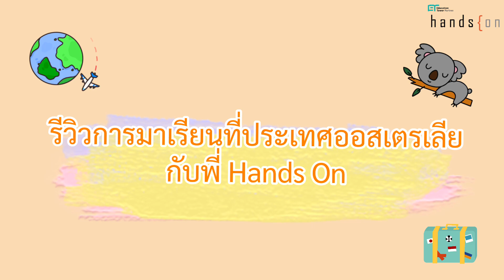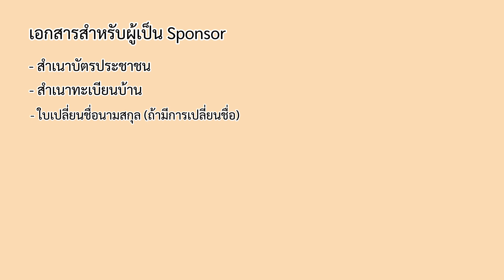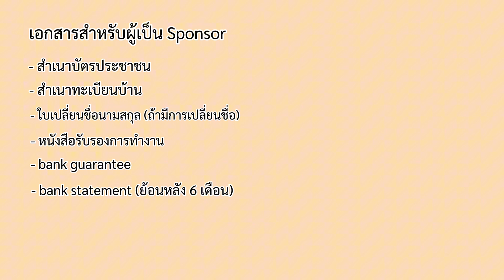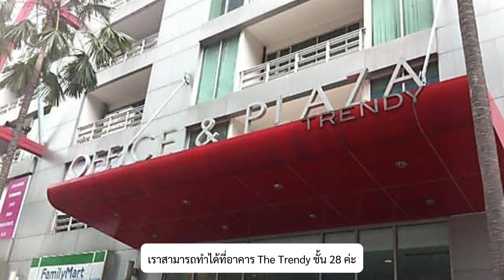แชร์ขั้นตอนการไปเรียนภาษาที่ออสเตรเลีย (QUT College)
เตรียมตัวไปเรียนออสเตรเลีย กับพี่แนน
ฉบับนักเรียนโรงเรียนภาษาที่ QUT College 🇦🇺

โดยวิดีโอนี้จะแนะนำ Step การเตรียมตัวที่พี่แนนใช้ และผลลัพธ์ที่ได้จากการเตรียมตัวด้วยวิธีนี้ ทำให้พี่แนนได้ไปเรียนคอร์สภาษาอังกฤษได้ตามแพลน 🎓 ตั้งแต่
1. การวางแผนมาเรียนออสเตรเลีย
2. การเลือกเอเจนซี่เรียนต่อ
3. การคำนวณค่าใช้จ่ายเรียนภาษา

ใครสนใจเรียนคอร์สภาษาอังกฤษ หรือกำลังวางแผนเรียนต่อ ป.ตรี-โท-เอก ที่ออสเตรเลีย ทักมาคุยและปรึกษา Hands On Education Consultants ได้เลย ทีมที่ปรึกษาด้านการเรียนต่อออสเตรเลีย 🦘 เอเจนซี่เรียนต่อสีส้ม 🧡 พร้อมดูแลให้น้อง ๆ ได้ข้อมูลครบถ้วนและตัดสินใจเลือกสถาบันเอง ไม่เชียร์ ไม่บังคับ ไม่ขายของ และให้บริการทุกขั้นตอนฟรี ✨ ไม่มีค่าใช้จ่าย! คลิก